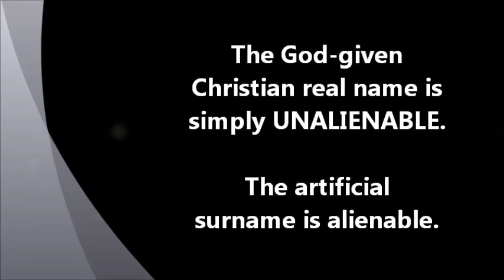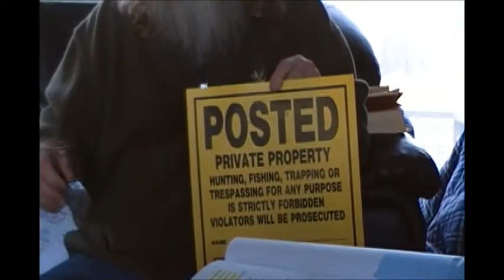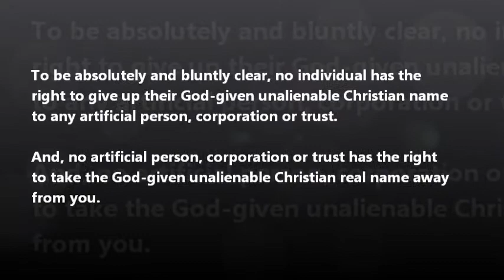69 - The God given Christian name is simply unalienable.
In this important review, Daniel reads a quote from a Province of Ontario (CANADA) court transcript in which the JP says:

"There is no provision in the Canadian legal system which allows an individual to transfer his given names to anyone, whether to a person, a corporation or a trust.  Any document purporting to achieve that goal is in and of itself invalid, and having such a document notarized does not validate the document."

We believe this to be the case throughout the entire secular world of legal fiction (legal lies), which is under the influence of Satan the devil and his devil's advocates, father and minions of the lie.